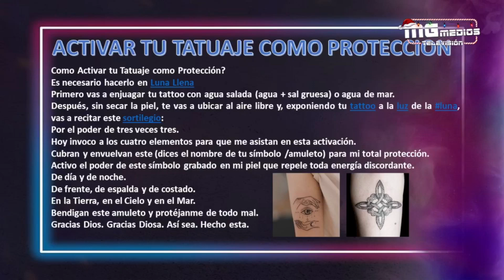RITUALES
Con el maestro